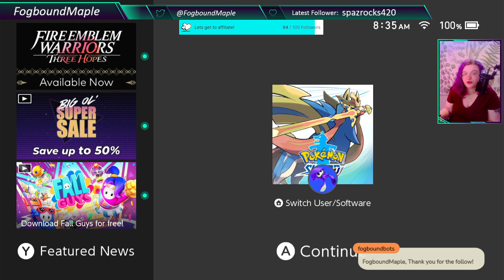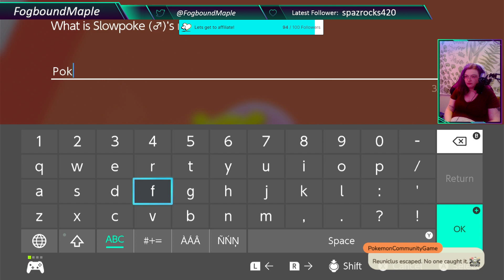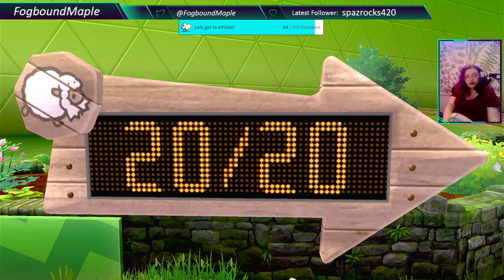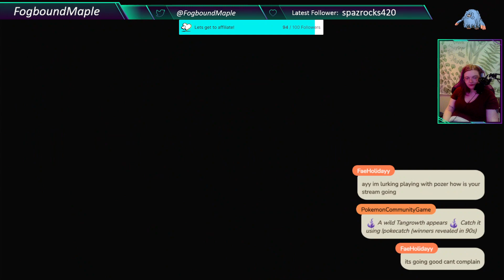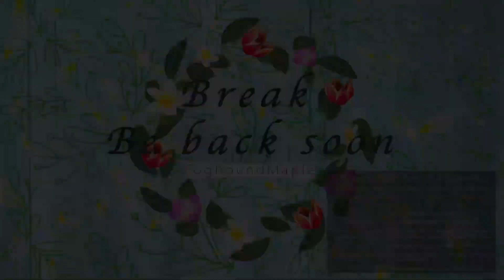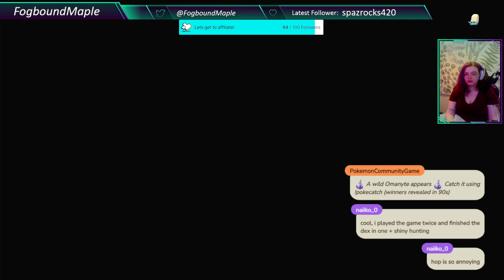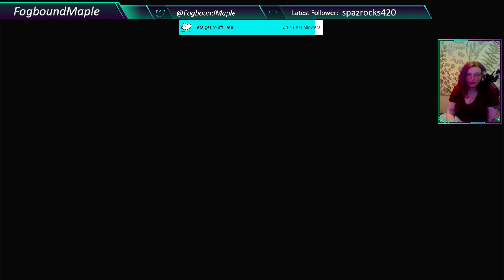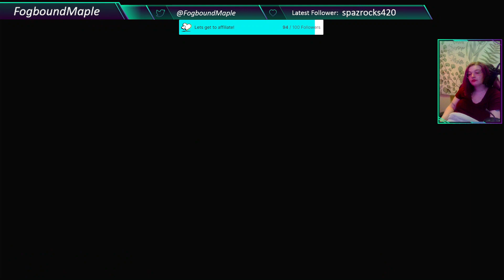More Pokemon Sword :P | pt. 3